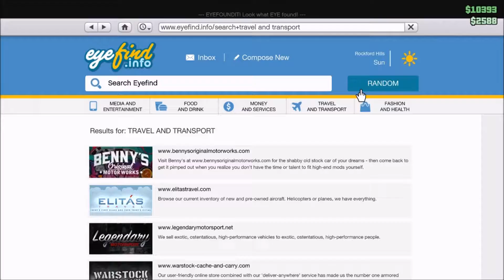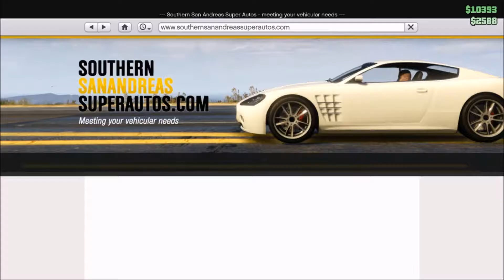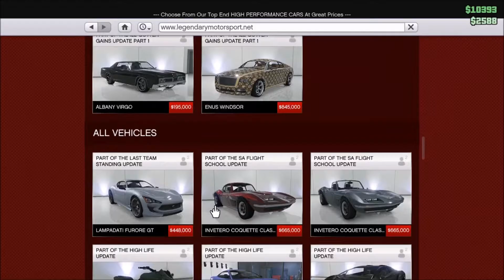Gta gr kanske snart dags att avinstalera gta#8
hm kanske dags att avinstalera gta eller nä skojar bara